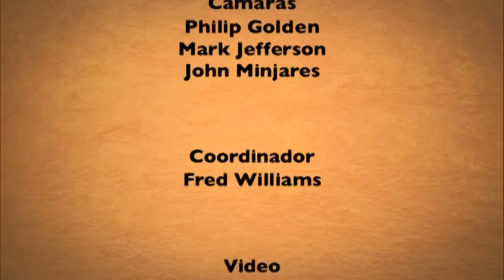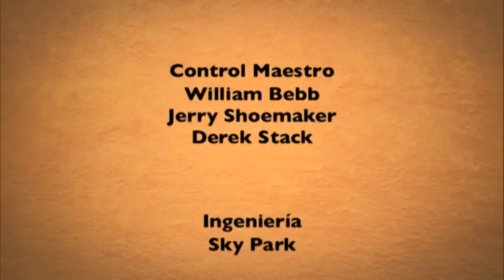Nuestra Fe en Vivo—Familia Olguín: Navidad • 22 | Diciembre | 2014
En esta ocasión tendremos otro programa súper especial con los Valivan, productores y conductores de la aclamada serie infantil que se transmite por EWTN, "La Casita sobre la Roca," quienes nos visitan desde Asturias, España. Toda la familia, compuesta por Valeria e Iván junto con sus hijos Jaime, María, José y Vali Olguín, acompañaran a Pepe junto con su música navideña y más de sus testimonios de fe.